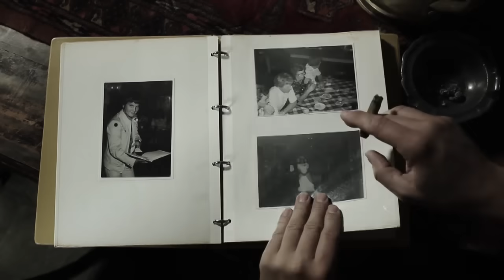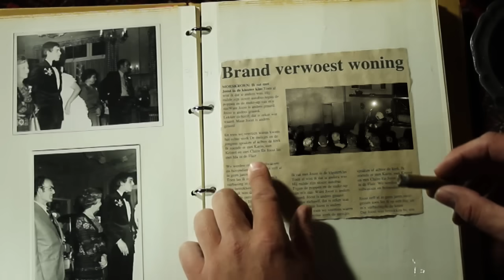Lawineboys - Joost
Auteurs: B. Swerts
Publ. DZV Publishing